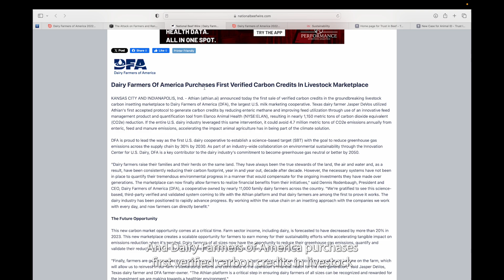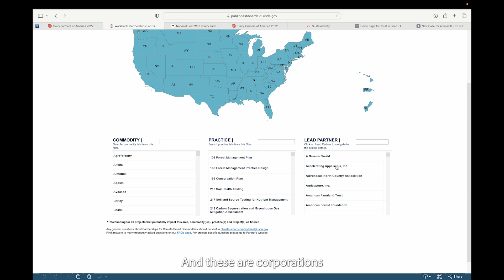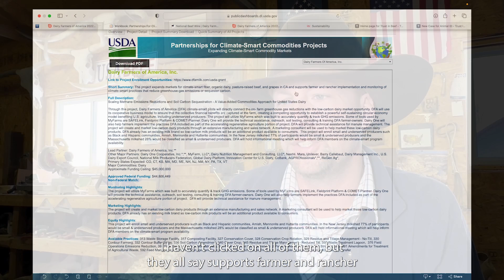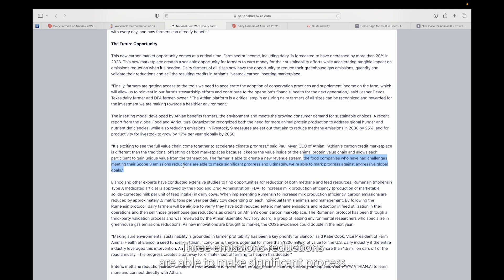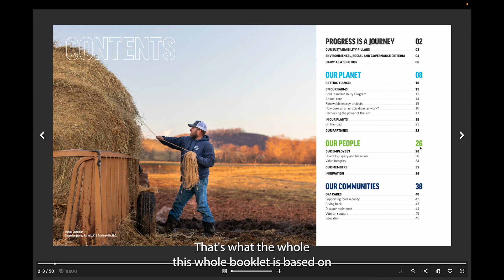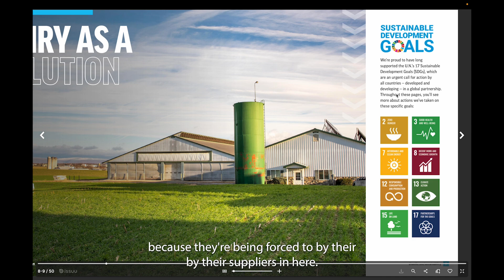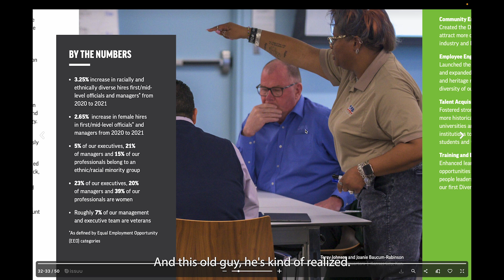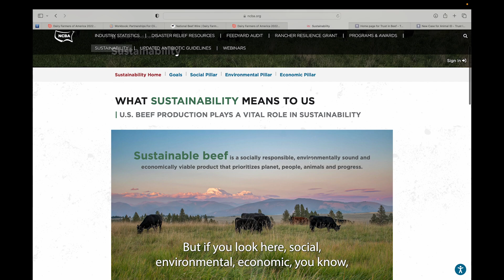Carbon Credits for Cattle Explained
Dairy Farmers of America has purchased the first verified carbon credits and they want all of agriculture to know that there is a market for them. What they forgot to include in their press release is that they received a $45 million grant from the USDA to expand carbon markets. In the video I explain how that works and who the Dairy Farmers of America truly is.